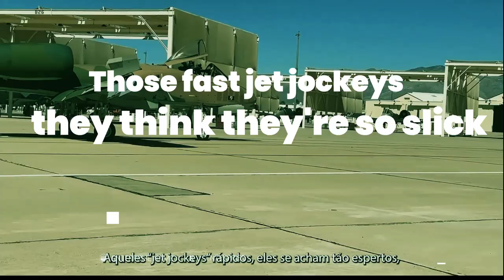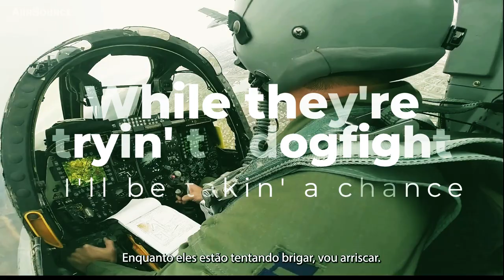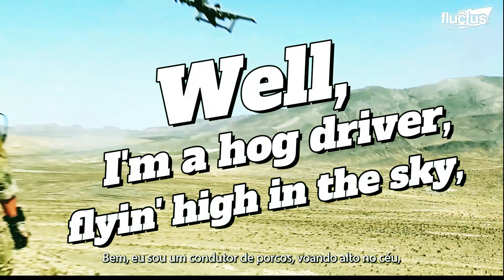Warthog Cowboy: A Musical Ode to Aviation | RedMud 2024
Get ready to take a ride on the wild side with 'Warthog Cowboy,' a tune crafted by the talented Diego Taná. Fueled by his passion for aviation, Diego brings a special touch to this track, especially dedicated to the mighty A-10 Thunderbolt. In this musical adventure, he playfully pokes fun at fighter jets like the F18, F15, and F16, but make no mistake – Diego's love for these soaring machines runs deep.

Behind the scenes, the soundscape is brought to life through the magic of Artificial Intelligence, making 'Warthog Cowboy' a unique fusion of creativity and cutting-edge technology. Diego's affection for aviation extends to iconic aircraft like the F14 Tomcat and A6 Intruder, adding a nostalgic twist to this high-flying musical journey. So buckle up and hit play for a sonic experience that takes you straight into the heart of the skies!